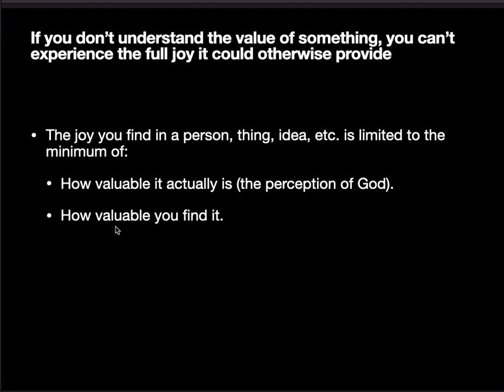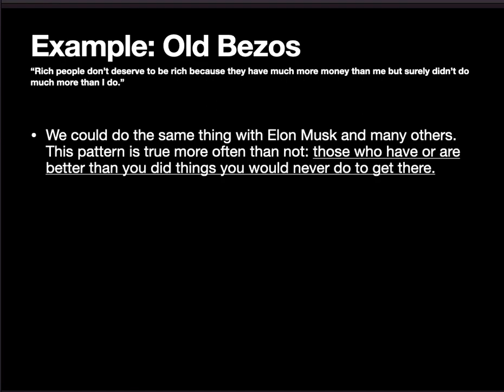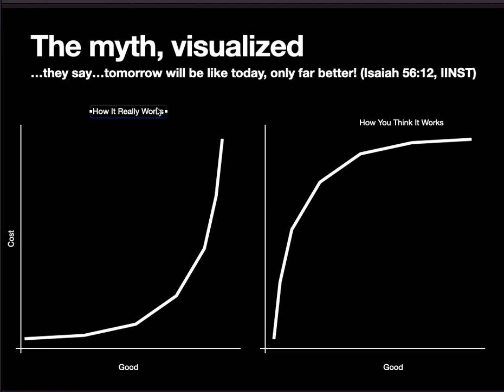Relationship between inputs and outputs, Part 1 of 2